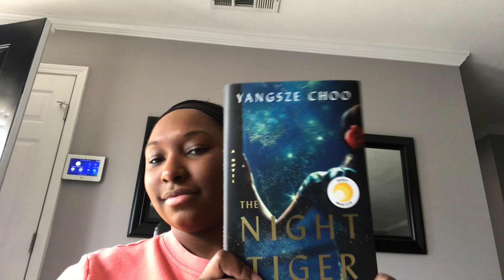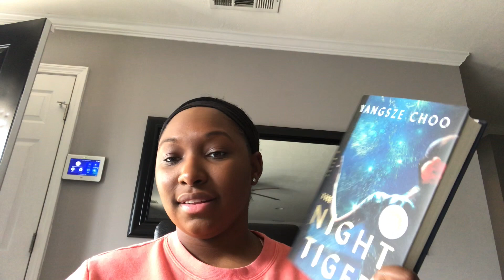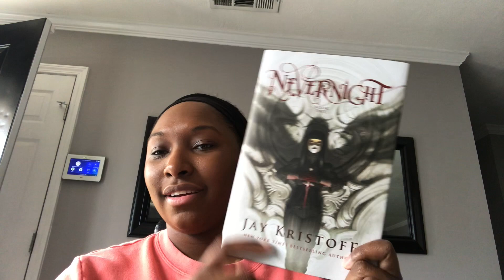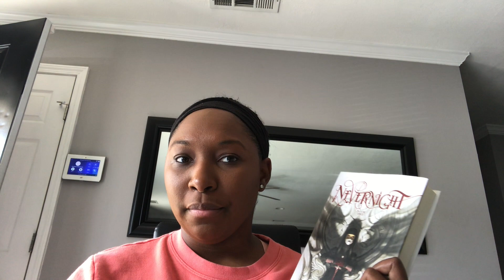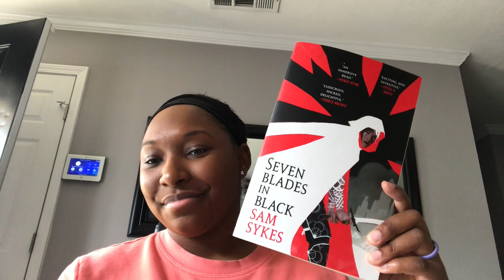Dec 2019 Wrap up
About me:
My name is Mahalia (Ma-hell-yea). my name is Mahalia ( Ma-hell-yea). I am a wife, an Army veteran, a booktuber,  anime/manga lover, and a fur mom of two dogs Kuma (an Akita Inu) and Charlie (a chocolate lab).

Mailing:
N/A

The Intro is created by the artist Mahalia, I do not have any rights to this song.
Mahalia by Mahalia
** for women named Mahalia**